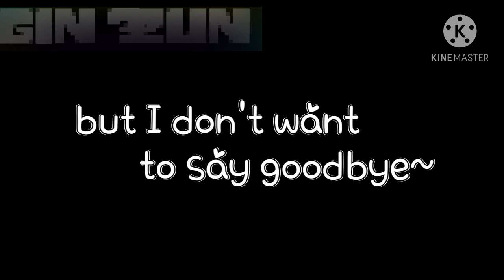My everything song {Inkmare/Little Vietnamese :))/read my note(?)}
This is the future timeline.
So the story is Ink and Nightmare had marry.
In the war, Nightmare die and Ink find a 'Reset' (like Cross) and turn everything back.
Then next war, Ink warning Nightmare and save him :D
Yayyyy-
Bye-